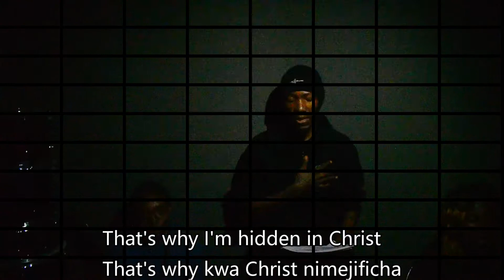STOP GBV_(Official) Douglas Ogutu_ 16Bars S1E16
Here's another advocacy piece. What's your story on GBV?
Humans are making this world harder
Bitterness is taking over
No longer regarding each other
Both of us arguing who is better?
Angry families everywhere
Husbands lynching wives Ala!
Wives killing husbands Ala!
The problem is when you start giving counsel,
You are dragged into
Gender bla bla bla
Social media lawyers bla bla bla
Coz everybody knows everything yeah
Yet every day the chemist gets richer
The noose owner visits the banker

And those thinking being opposite is the problem
We’re yet to understand them they are complaining
The word says human heart is evil
That’s why in Christ I’m hidden in Christ

Is this how you want it to be?
Trust me we can do better
If I can’t respect you, go
If you don’t love me, let me walk too
I need my sanity, you need your life dear,
Stop GBV
Goodbye!